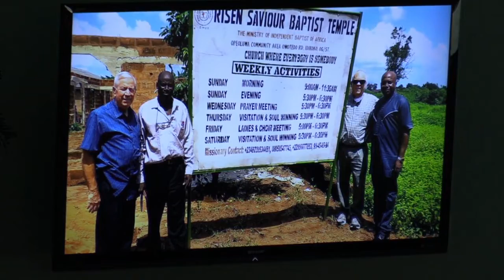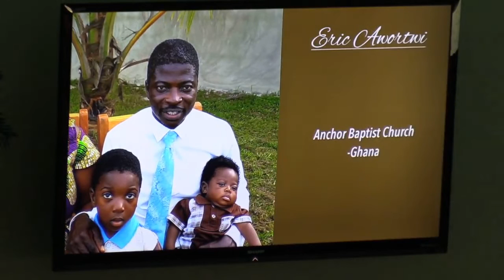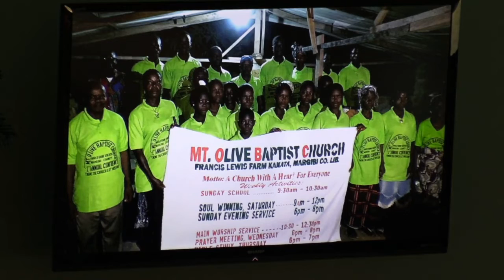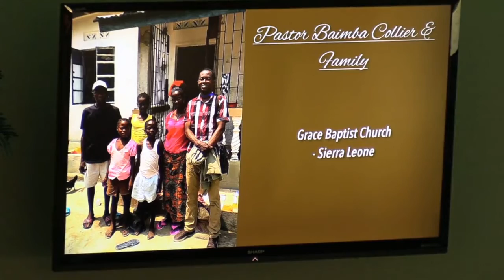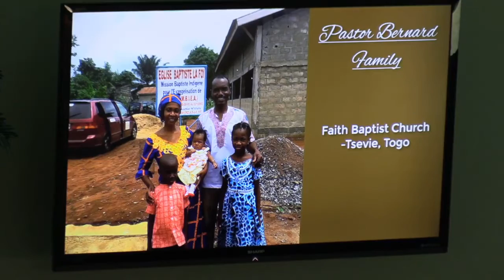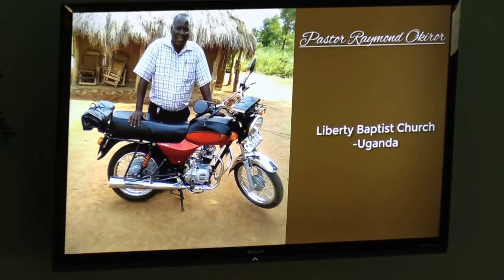Peter & John Preach with Boldness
Acts 4; Guest Speaker: Ray Davis